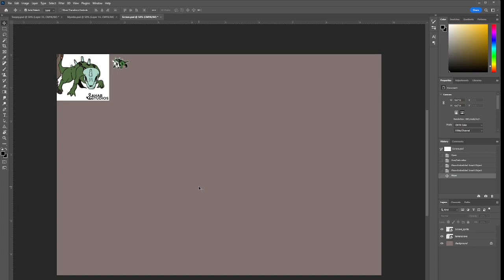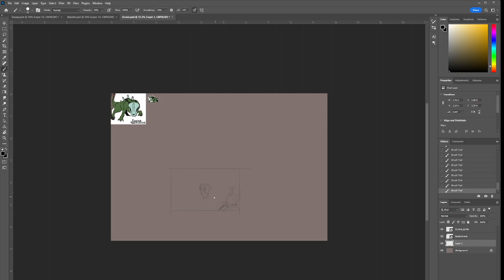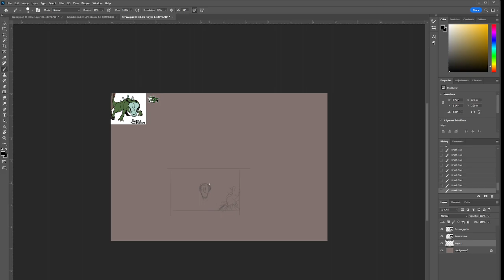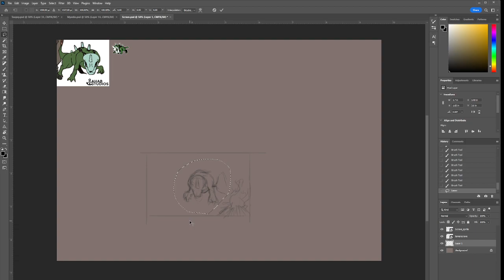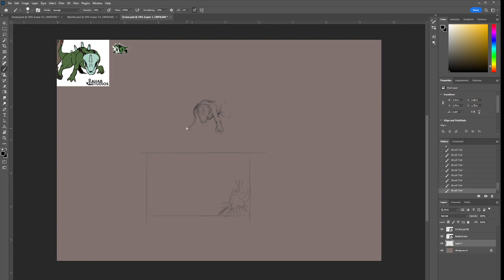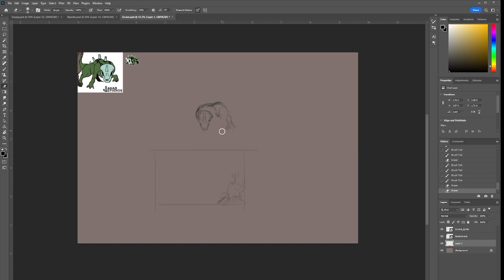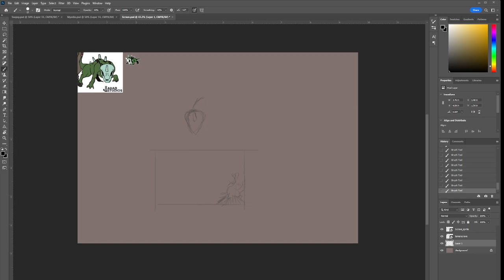3 Easy Ways To Make DRAWING Faster